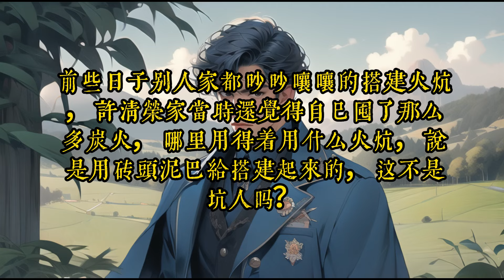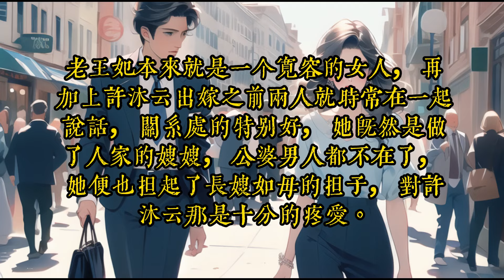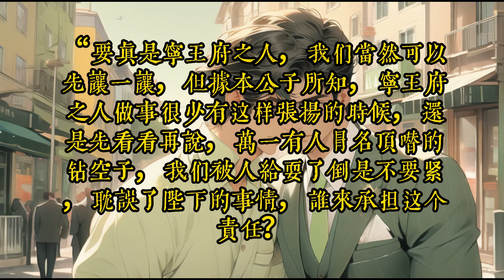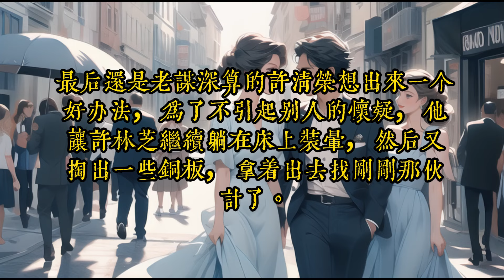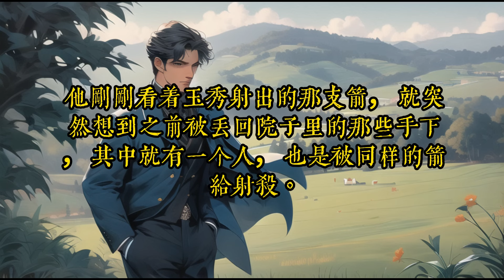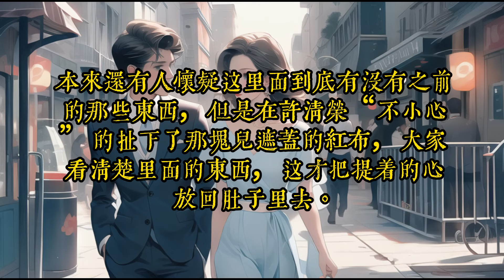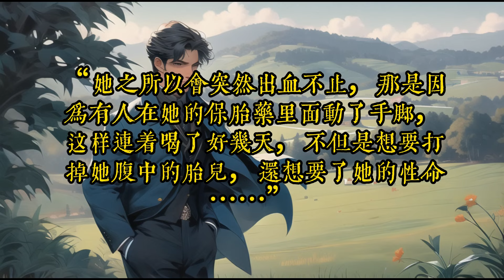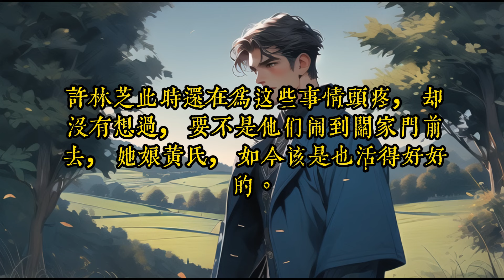《断亲后我带着金手指逃荒护娘亲》201-240